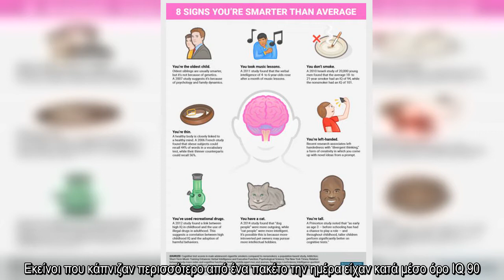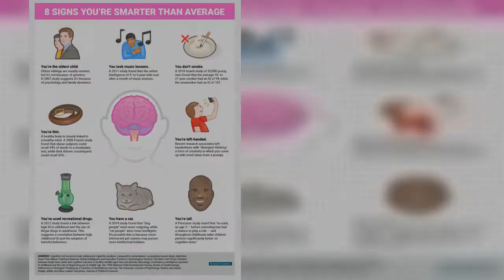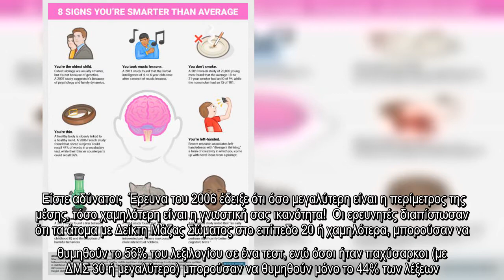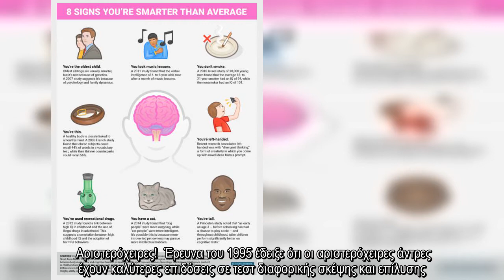✅ Ευφυία: Τα 8 κοινά χαρακτηριστικά που έχουν οι πιο έξυπνοι! (γράφημα)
✍ Τι είναι αυτό που έχουν όλοι (σχεδόν) οι έξυπνοι άνθρωποι από κοινού; Οι ερευνητές, εδώ και χρόνια, έχουν διαπιστώσει συγκεκριμένα “μοτίβα” σε ένα σωρό εκφάνσεις και λεπτομέρειες της ανθρώπινης ύπαρξης, οπότε δεν θα πρέπει να προκαλεί σε κανέναν έκπληξη ότι έχουν βρει κοινά χαρακτηριστικά και στην ευφυία.  Στο παρακάτω γράφημα μπορείτε να δείτε 8 επιστημονικά τεκμηριωμένα χαρακτηριστικά που έχουν οι πιοευφυείς άνθρωποι.    Αναλυτικά…  Κάπνισμα  Μια ισραηλινή μελέτη του 2010 αντιπαρέβαλε τον δείκτη νοημοσύνης (IQ) 20.000 νέων ατόμων με το αν ήταν καπνιστές ή όχι και το κάπνισμα. Τα αποτελέσματα έδειξαν ότι:  Ο μέσος καπνιστής 18-21 ετών είχε δείκτη νοημοσύνης 94, ενώ ο μη καπνιστής ίδιας ηλικίας είχε μέσο όρο IQ 101. Εκείνοι που κάπνιζαν περισσότερο από ένα πακέτο την ημέρα είχαν κατά μέσο όρο IQ 90. Μεταξύ αδερφών, οι μη καπνιστές ήταν πιο έξυπνοι από τους καπνιστές.   Μουσική  Πολλές μελέτες δείχνουν ότι η μουσική βοηθάει το μυαλό των παιδιών να αναπτυχθεί με διάφορους τρόπους:  Έρευν ...